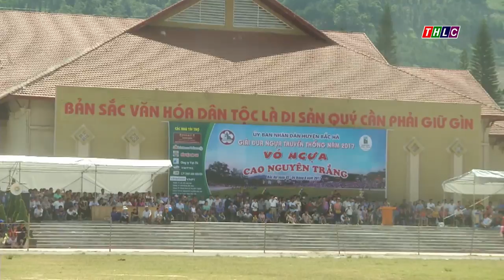Thời sự tiếng Dao (phát sóng từ 17/6/2017) | THLC